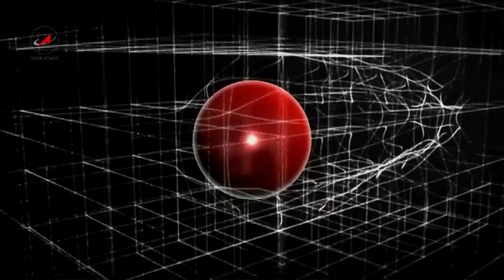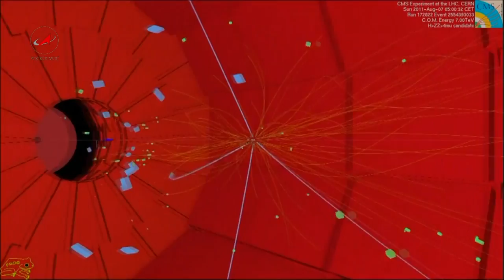Программа Русский космос 24 Бозон Хиггса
Бозон Хиггса, или "частица Бога"
4 июля в Европейском центре ядерных исследований был обнаружен бозон Хиггса, неуловимая "частица Бога", поиски которой продолжались почти 50 лет. Открытие, о котором уже говорят, как об одном из важнейших в истории человечества.
"Весь космос наполнен неким полем, которое при пересечении его частицами, сообщает им -- их массу" - так гласит теория британского ученого Питера Хиггса, впервые сформулированная в 1964 году. Сегодня 83-х летний Питер Хиггс -- главный кандидат на Нобелевскую премию.
Тем не менее, ученые осторожны в своих выводах. Если найденная частица окажется не бозоном, развалятся все современные представления о материи.
Что такое "бозон Хиггса", каков вклад российских специалистов в это открытие и в каком направлении после Хиггса двинется современная физика, в эфире "Русского космоса" рассказал Дмитрий ГОРБУНОВ, сотрудник Института ядерных исследований РАН, лауреат Премии президента России молодым учёным за цикл работ в области физики элементарных частиц и фундаментальных проблем эволюции Вселенной. Программу провела Мария Кулаковская.